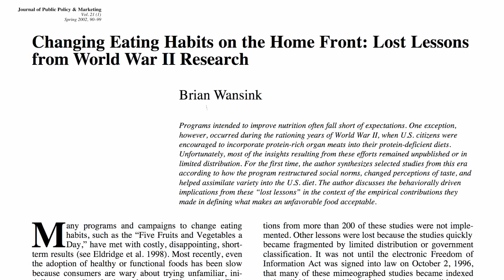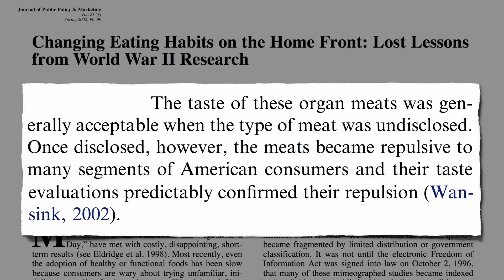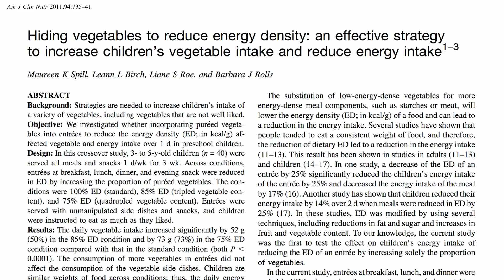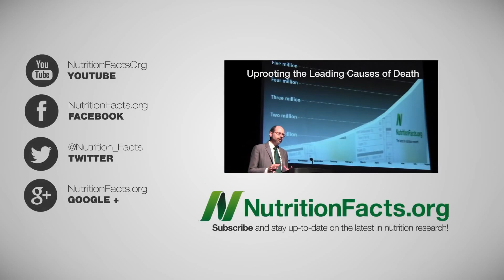Triky, jak přimět dospělé ke zdravějšímu stravování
Viděli jsme, že i pouhá změna názvu zdravých potravin může mít významný dopad na stravovací návyky dětí. Jsou i dospělí podobně ovlivnitelní? Ano! Lidé například uváděli, že „tradiční cajunské červené fazole s rýží“ chutnají lépe než jen „červené fazole s rýží“, přestože se jednalo o identické pokrmy!
Je to legrační, za druhé světové války většina tuzemského masa byla posílána přes oceán, zbyly nám tady jen hromady vnitřností – srdce, ledviny, mozky, žaludky, střeva, dokonce i nohy, uši a hlavy krav, prasat, ovcí a kuřat. Výzvou bylo zjistit, jak přesvědčit a povzbudit lidi, aby jedli kuřecí hlavy.
Proto Ministerstvo obrany najalo desítky nejchytřejších a nejznámějších psychologů, aby zjistilo, jak může být změna stravovacích návyků provedena. Zdá se, že chuť není problém. Lidé by klidně jedli mozky, pokud byste jim tedy neřekli, že jedí mozky. Takže řešením bylo vymyslet tajemné maso. Prostě neříkejte spotřebitelům, co jedí. A totéž platí pro zdravější potraviny.
Stejně jako s vnitřnostmi ve 40. letech může být domněnka, že jídlo obsahuje sóju, tak mocná, až některé lidi přesvědčí, že jim to jídlo nechutná. Pokud například někomu dáte energetickou tyčinku, na které je napsáno, že obsahuje sójovou bílkovinu, lidé ji budou hodnotit jako zrnitou a bez chuti. To se však nestane, když jim dáte stejnou tyčinku, ale slovo sója vůbec nezmíníte. Ve skutečnosti nebyla v žádné z energetických tyčinek sója! Říká se tomu chuťový test „přízračné ingredience“. Pouhá domněnka, že něco obsahuje sóju, způsobilo, že lidé sóju ve výrobku „cítili“ a chuť výrobku hodnotili hůře. Obecně platí, že „velké procento spotřebitelů v chuti cítí to, co tam cítit chtějí.“
Můžeme tedy použít u dospělých stejnou taktiku jako u dětí – nenápadně zeleninu přidat do pokrmů? Nenápadný přídavek zeleninového pyré do pokrmů zafungoval také u dospělých. Dokonce i u druhů zeleniny, které neměli rádi. „Bylo prokázáno, že odpor k určité zelenině u dospělých po začlenění této zeleniny do pokrmů neovlivnil zkonzumované množství pokrmů s přídavkem této zeleniny.“ Komu by neprospělo trochu zeleniny navíc?
To znamená, že začlenění rozmělněné zeleniny do jídelníčku zvýšilo příjem zeleniny i v případě, že šlo o neoblíbený druh zeleniny. Věčné děti… Čím více zeleniny jíte, tím méně celkově přijmete kalorií. Získáte tedy rovnou dva přínosy. Účastníci studie jedli až 450 gramů zeleniny denně a přitom přijali o 350 kalorií méně. Více jídla, méně kalorií. Když to budete takhle dělat rok, můžete zhubnout přes 13 kg, aniž byste se o to vůbec snažili.